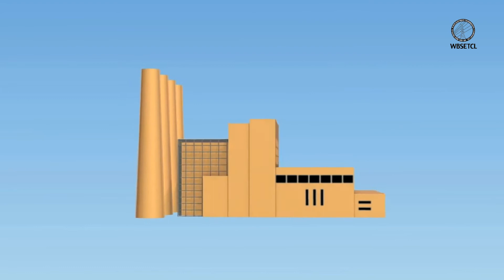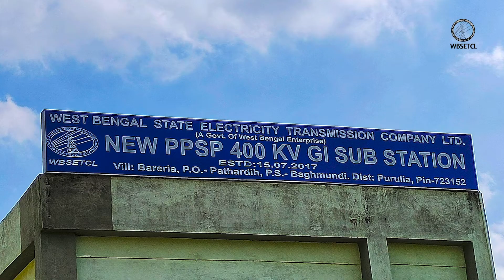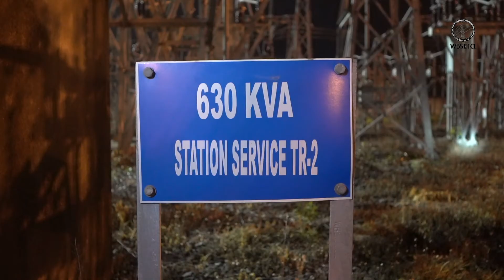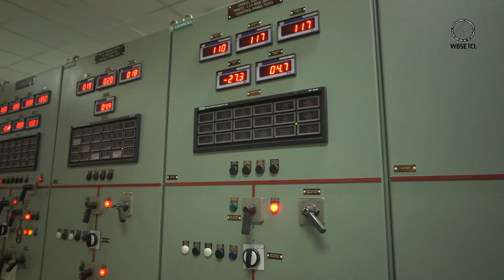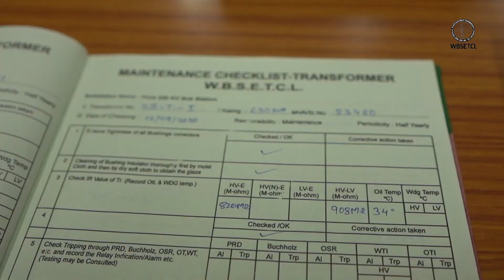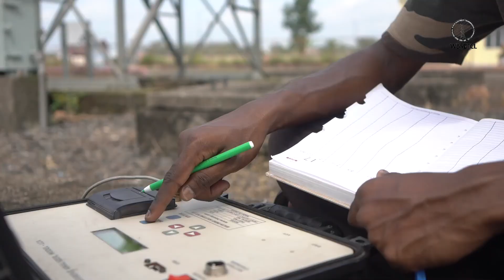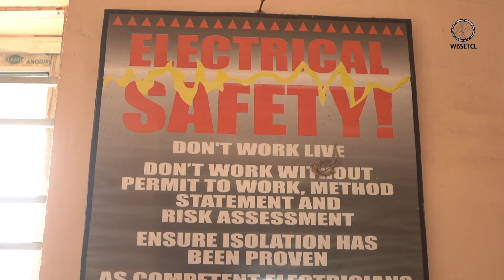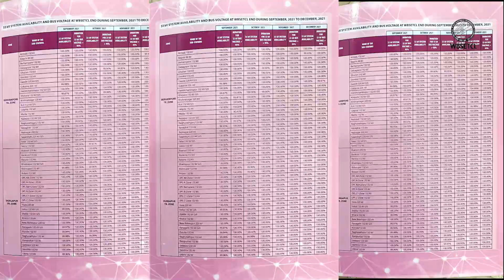An overview of Hura 220/132/33 KV Substation of WBSETCL operating under Purulia Area Office.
This is a short presentation of Hura 220/132/33 KV Sub-Station immensely created for only official use purpose and may be observed for educational learning if required but not for any commercial utilisation. Some portions of this video is recorded with permission from competent authority within the declared protected zone and must not be used without permission of the Engineer-In-Charge of Hura 220/132/33 KV Sub-station, in any other video other than those authorised by competent authority of WBSETCL.

Special thanks to Sri Angshuman Datta, J.E. Gr- I & entire team of Purulia Area Office, specially Hura 220/132/33 KV Sub-Station & T. S. Photography for their tireless effort in making this documentary.